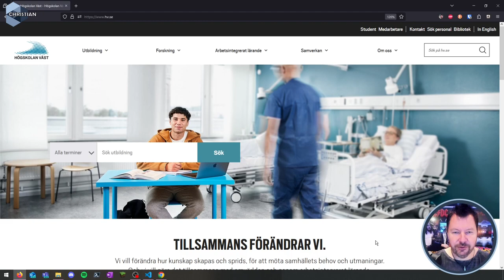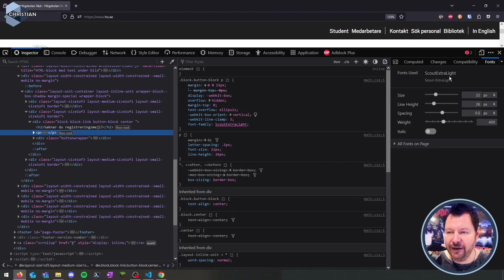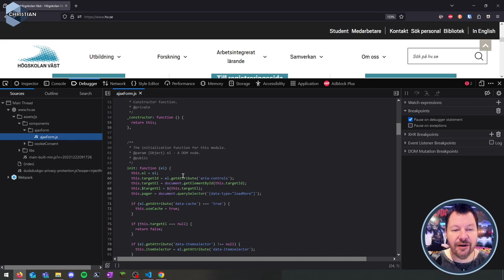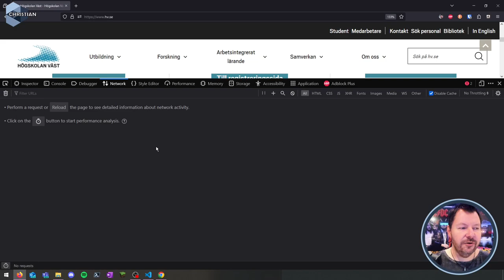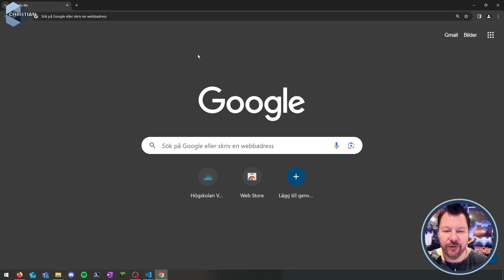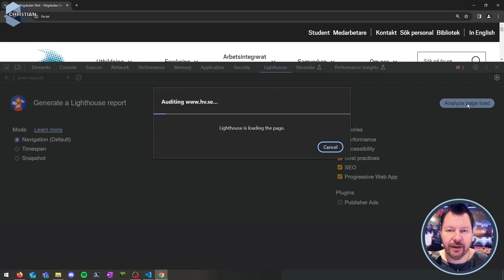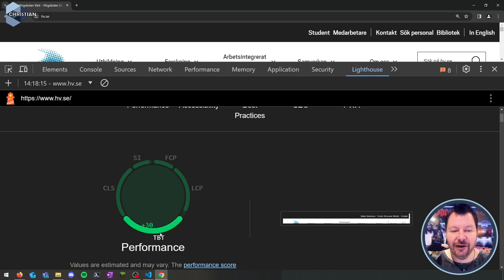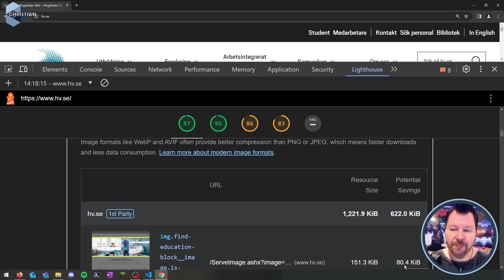AWH 2024 1.3.2 DevTools demo